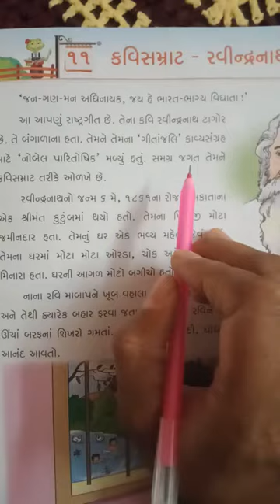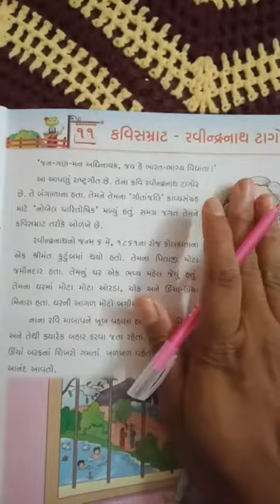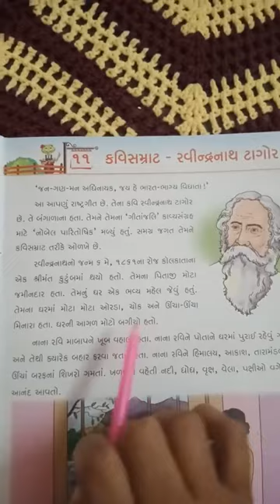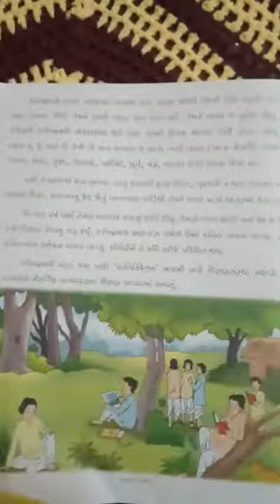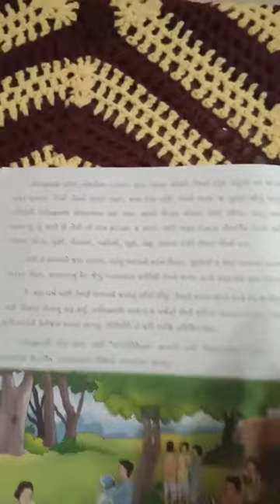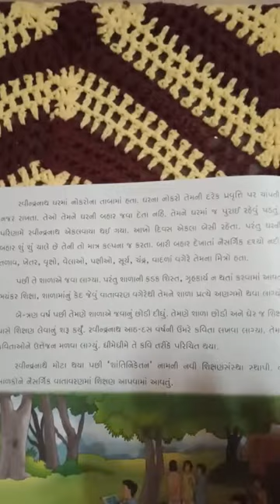std 5 Gujarati less 11